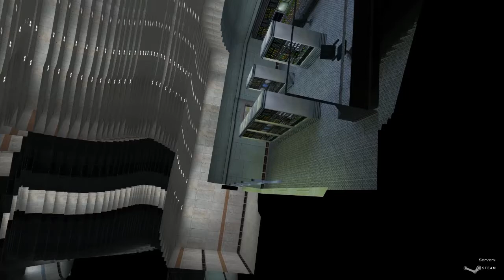HL:OP wrong warp?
look at this dude